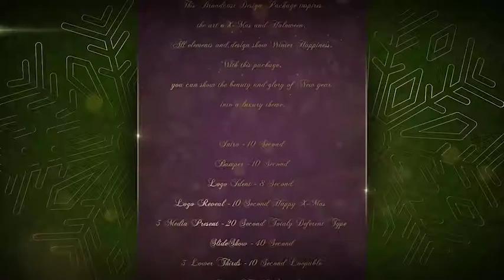Christmas Package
This complete Broadcast package contains All Media Elements in Xmas theme.

    Intro – 10 Second
    Bumper – 10 Second
    Logo Ident – 8 Second
    Logo Reveal – 10 Second
    5 Media Present – 20 Second Totaly Deferent Type
    SlideShow – 40 Second
    3 Lower Thirds – 10 Second Loopable
    3 Coming Up – 20 Second Schedule Program
    2 Closing Credits – 25 Second
    3 Transition